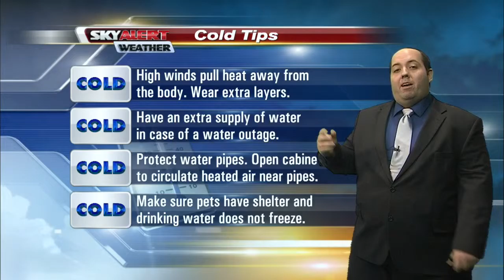Shane Smith's 6 p.m. Forecast- February 10, 2016